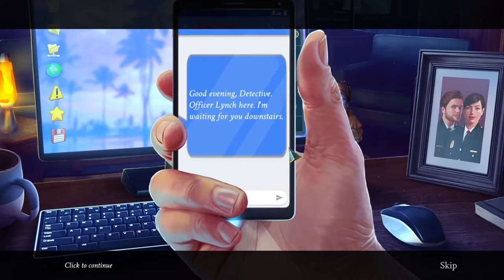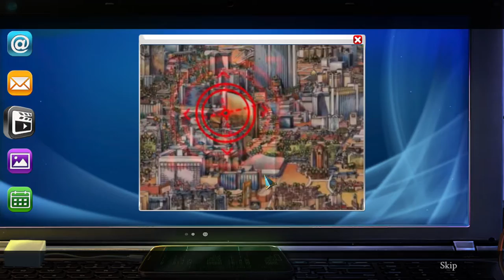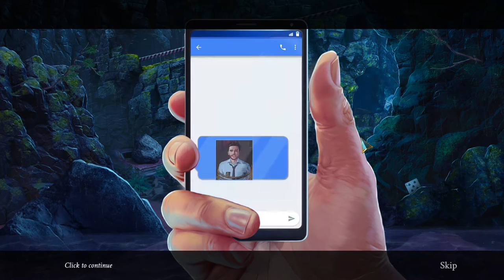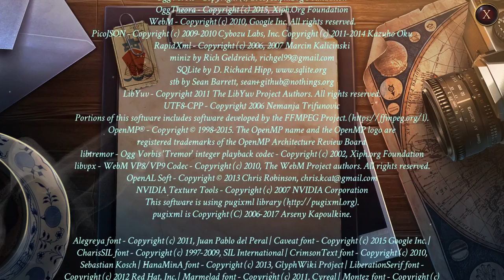Let's Play Family Mysteries Poisonous Promises